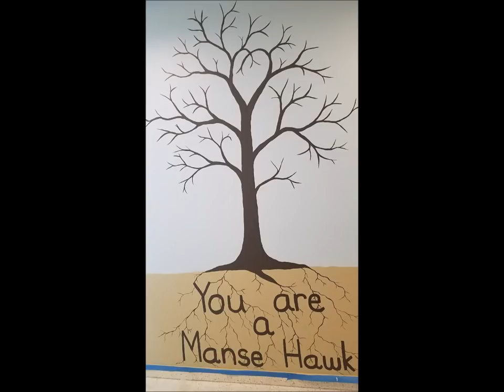Manse Elementary School Mural Project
I was asked to paint a mural at one of our local elementary schools.  I volunteered my time and donated my talents to create this project.  I was SUPER thankful for Sierra McKillips help.  Between the two of us this took probably 25 to 30 hours total.